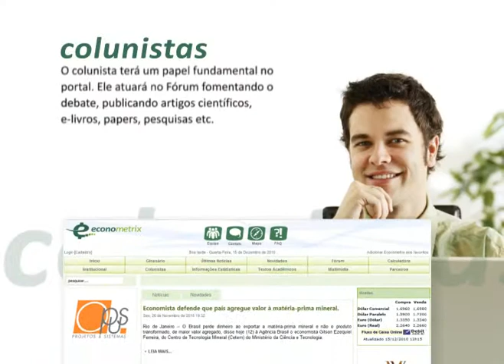Econometrix - a economia em linguagem simples!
O objetivo do Portal ECONOMETRIX é oferecer uma série de serviços em economia e em finanças; ser veículo de divulgação dos pensadores de economia do Ceará, do Nordeste e do Brasil; oferecer informações estatísticas sobre as principais variáveis macroeconômicas (com séries históricas as mais completas possíveis); ser veículo informativo do dia-a-dia do sistema econômico-financeiro do Brasil e do mercado financeiro internacional; prestar assessoria financeira para investidores e consumidores, para lhes indicar as melhores opções de investimentos e/ou compras; oferecer comentários de especialistas nos diversos aspectos da economia brasileira e mundial; dentre muitos outros serviços. Confira e venha ser um de nossos colaboradores!